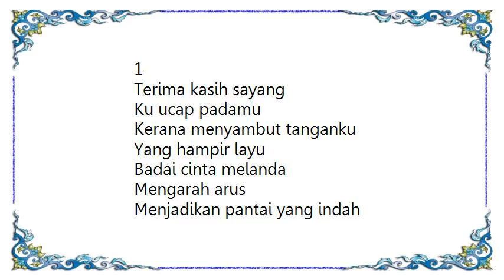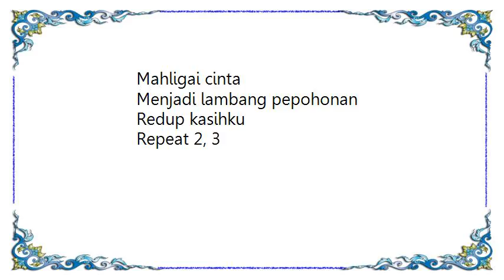Awie - Terima Kasih Lyrics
[Lyrics Awie - Terima Kasih]
1
Terima kasih sayang
Ku ucap padamu
Kerana menyambut tanganku
Yang hampir layu
Badai cinta melanda
Mengarah arus
Menjadikan pantai yang indah
Kian bercelaru
2
Marilah oh sayangku
Dekat padaku
Sayangilah diriku ini
Seadanya aku
3
Tak sanggup lagi
Menyebut kata rindu
Kamar hatiku yang sayu
Fikirlah sayang
Fikirlah seharusnya
Janganlah engkau khianati
Cinta ini
4
Istana yang ku bina
Mahligai cinta
Menjadi lambang pepohonan
Redup kasihku